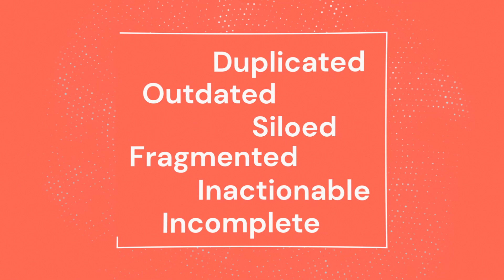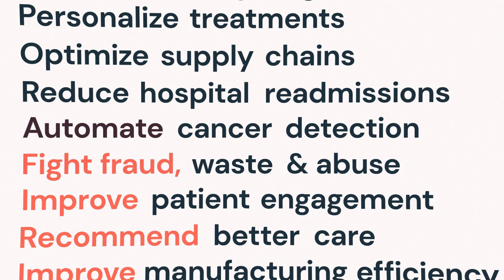Delivering better patient outcomes with the Lakehouse for Healthcare and Life Sciences | Databricks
The healthcare and life sciences industry is complex, but the mission is clear: improve patient outcomes. Delivering on this mission begins with data. The potential is there, but the data for so many organizations remains out of reach. Powered by the Databricks Lakehouse Platform, organizations across the industry are tapping into data and AI to revolutionize patient care and bring new treatments to market faster.

Learn how industry leaders like Humana, Biogen and Providence St. Joseph are driving innovation with Databricks: